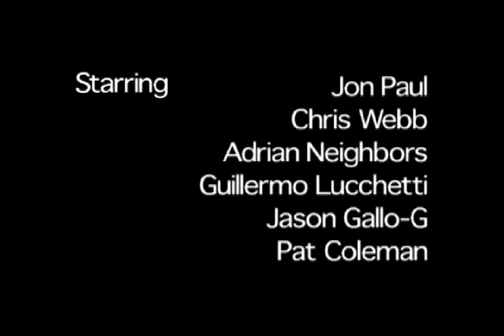Pope John Paul III